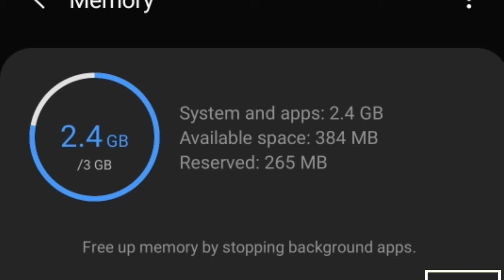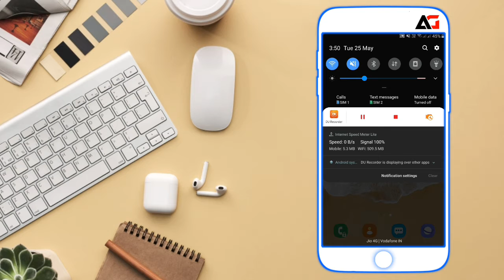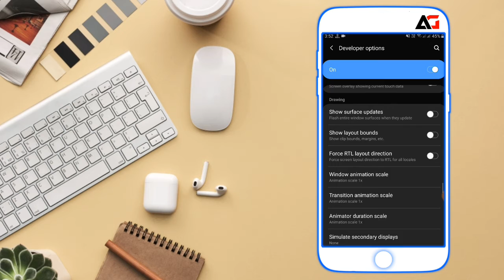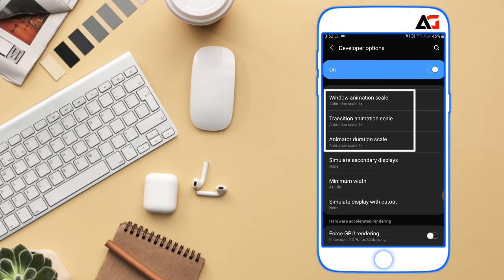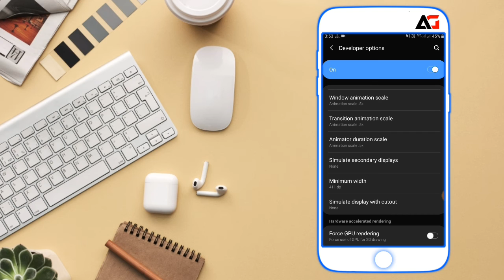How to solve hang problem in android | Android mobile hanging problem solution | slow phone solution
How to solve hang problem in android | Android mobile hanging problem solution

Dosto agar aapki phone slow hain hang hota hain to is video ko pura dekhiye is video main maine kuch aisa setting ke bareme bataya hain jisko agar aap configure kar lenge to aapki phone ki hang problem slowness thik ho jayega. aur aapki mobile pehle se bht fast kaam karne laag jayega..

Ummid karta hoon ki aap logo ko video pasand ayega.